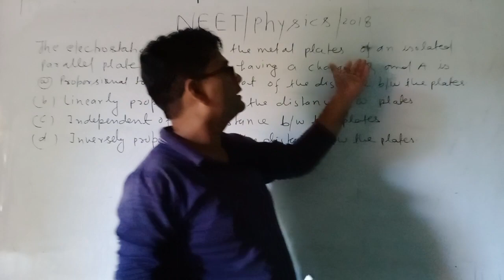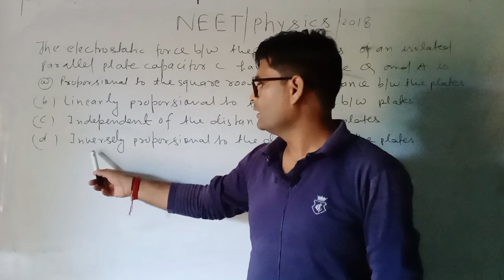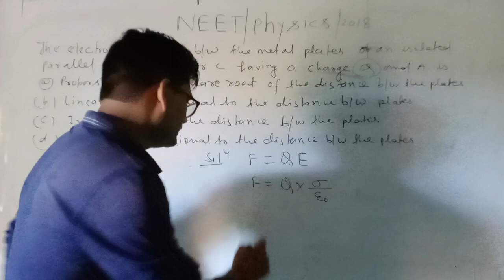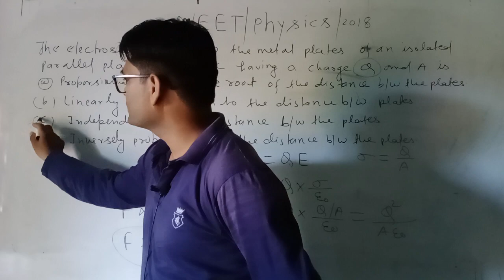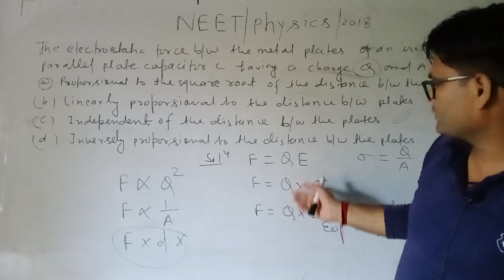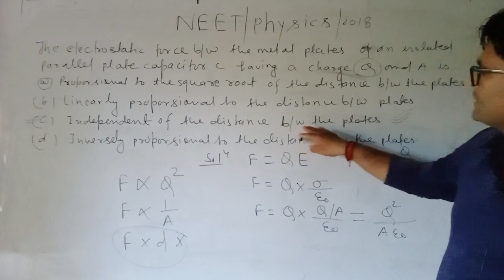NEET PREVIOUS YEAR IMPORTANT QUESTIONS 💯 SOLUTIONS 🔥🔥🔥2022/2018